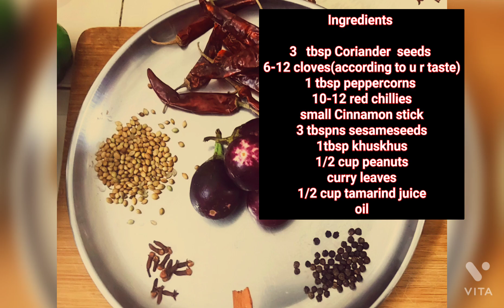గుత్తి వంకాయ మసాలా కూర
Simple&Tasty